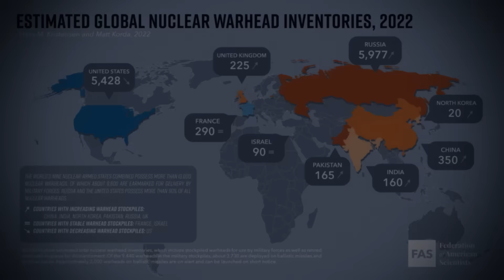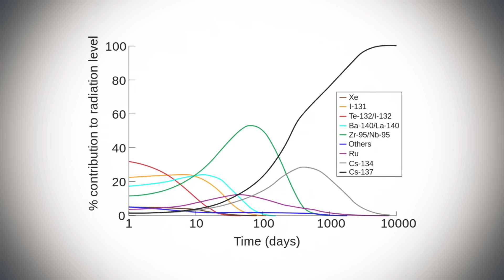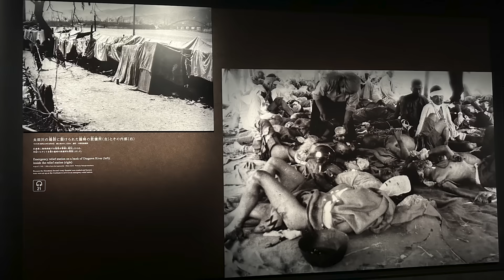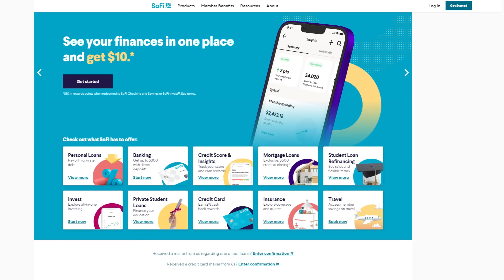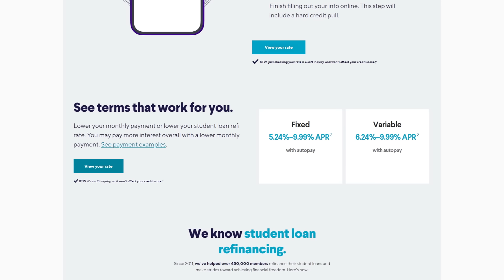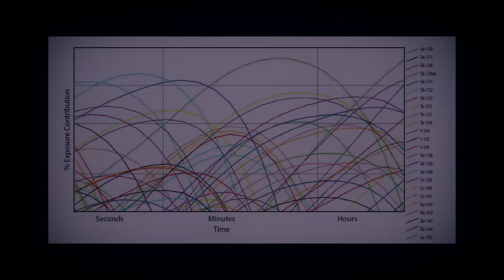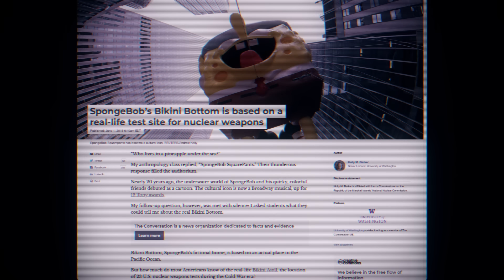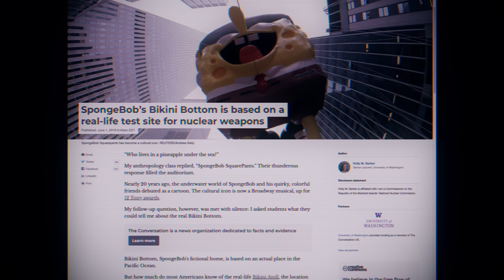This Nuclear Conspiracy Theory is CRAZY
When we published a video from Hiroshima, a new kind of conspiracy theorist crawled out of the woodwork. Dozens of comments that claim that nuclear weapons don’t actually exist. Noted Science Zaddy Kyle Hill explains the evidence for nuclear weapons, and why this “theory” might be worse than the idea of a flat Earth.

😎: Kyle
✂: Charles Shattuck